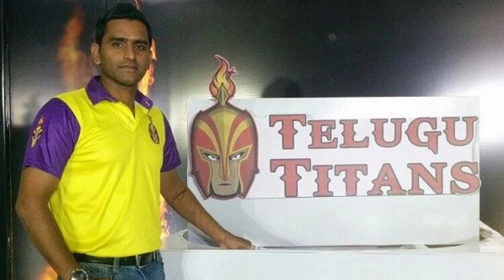pkl season 10 telugu titans jersey ||| sports 360 telugu channel